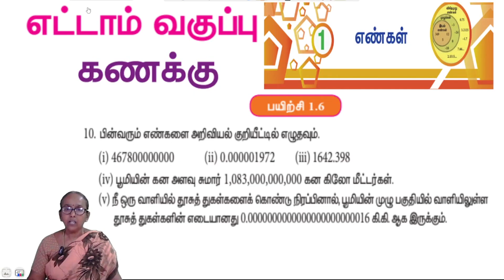8th maths - Chapter 1 - Exercise 1.6 Question 10 | State board | Tamilmedium | Ranjitham | Studycare